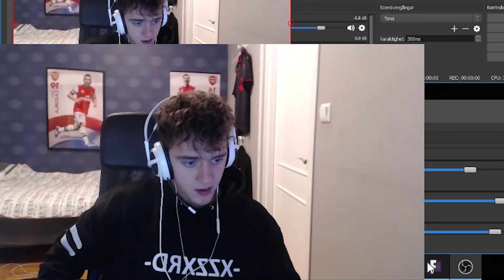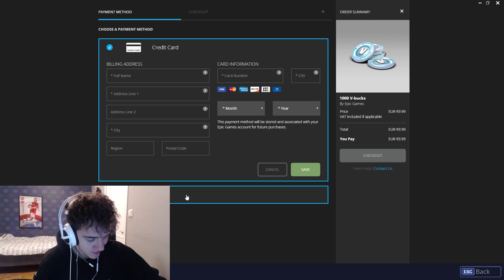MITT FÖRSTA NYA SKIN!!! DUO MED FROLLE - Fortnite Battle Royale Svenska